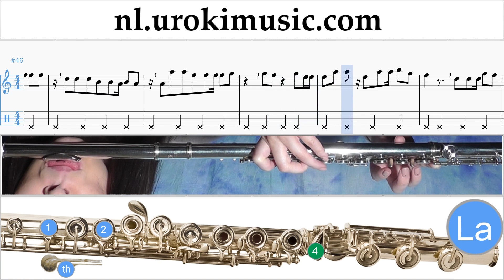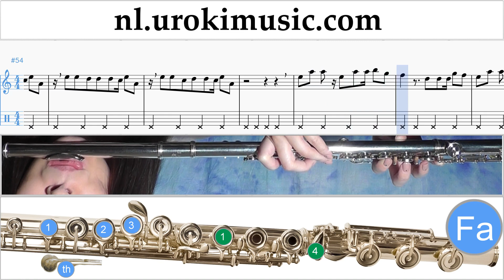Fluitles Shakira - Me Enamoré Muzieknoten Cursus Deel#2 um-i374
Fluitles Shakira - Me Enamoré Muzieknoten Cursus Deel # 2 um-i374 Gelieve te schrijven in de comments, hoe om lessen meer nuttig voor u?